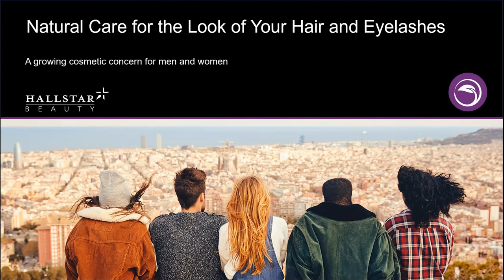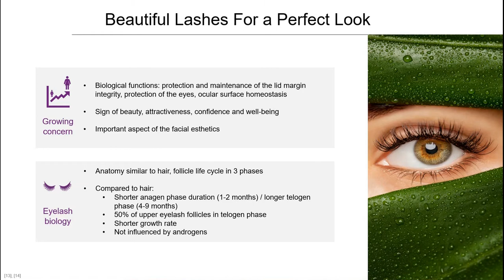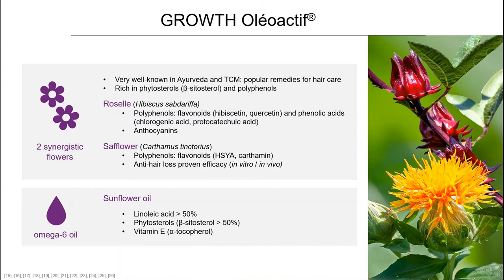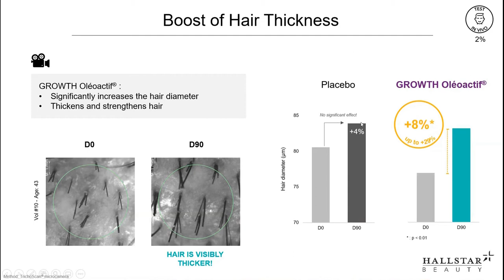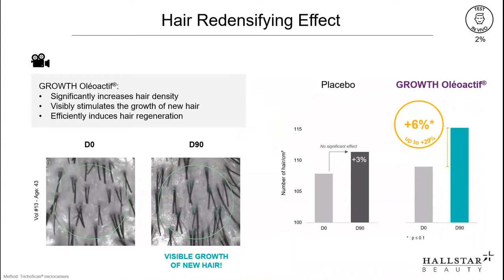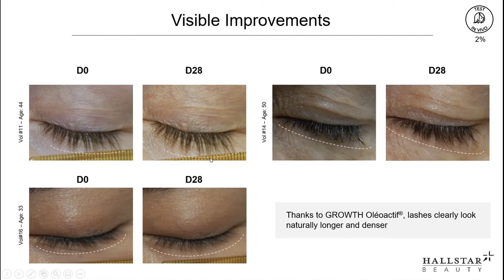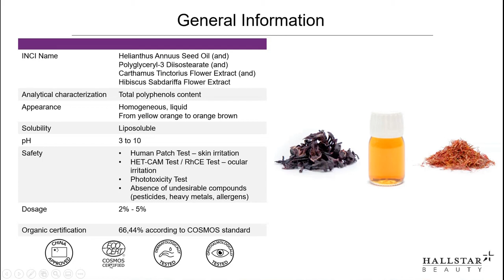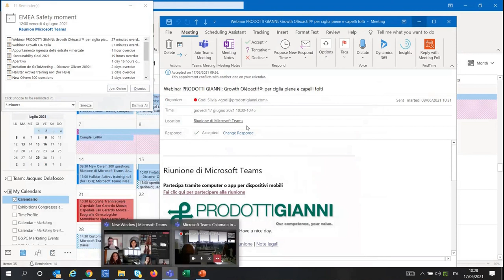Webinar PRODOTTI GIANNI Growth Oléoactif® per ciglia piene e capelli folti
GROWTH Oléoactif® è un ingrediente attivo a base di olio naturale pensato per la cura di ciglia e capelli. Composto da molecole di fiori di rosella (Hibiscus sabdariffa) e fiori di cartamo (Carthamus tinctorius) estratti in olio di girasole, GROWTH Oléoactif® è un complesso botanico multifunzionale che prende di mira i percorsi biologici coinvolti nel ciclo di vita del follicolo pilifero.

Relatori:
Silvia Godi, Product Manager Cosmetic Ingredients Prodotti Gianni
Barbara Mazzolari, Account Manager EMEA Hallstar